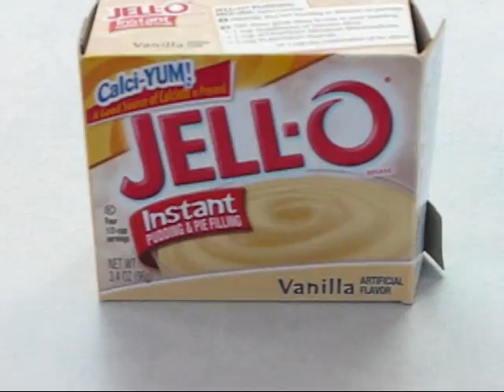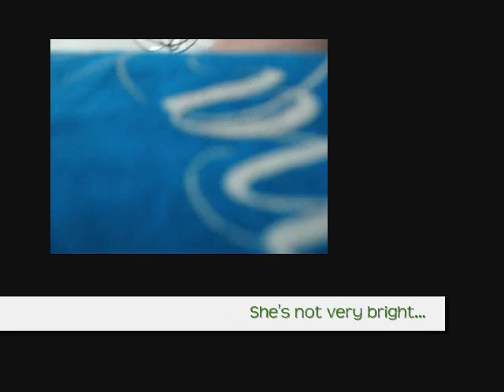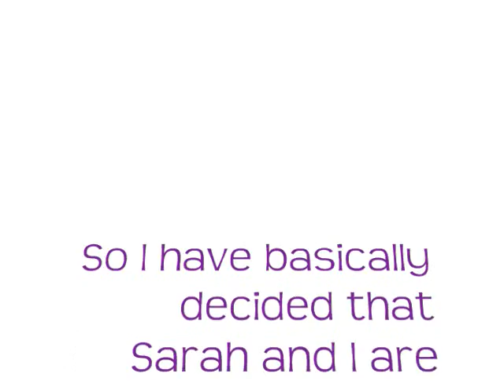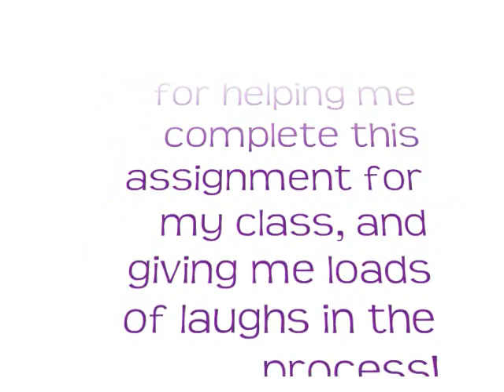Pudding with Freya Outtakes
So... we messed up... a lot... and these are the clips from that

FYI, I was NOT filming! So a lot of these screw ups are Sarah's fault... yet I thank her for the laughs